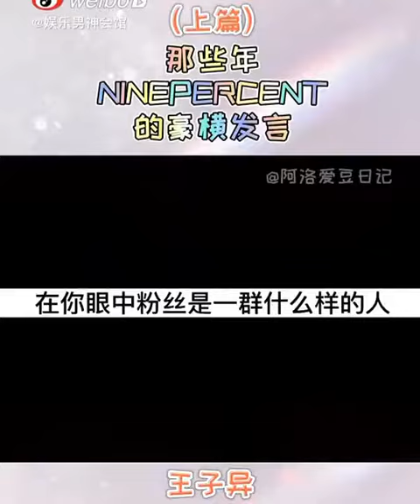[NINEPERCENT] 那些年NINEPERCENT的豪横发言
不要忘了。。。
1。Subscribe我的频道
3。这样在我发视频的时候你们就能第一时间收到通知啦。